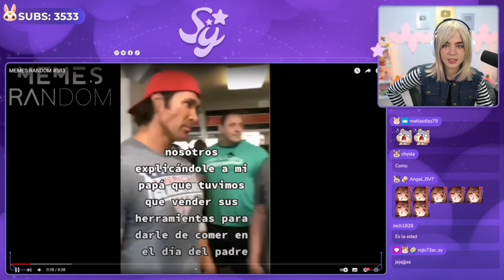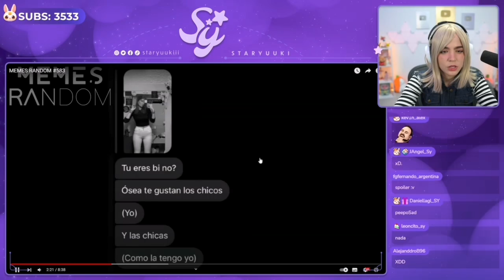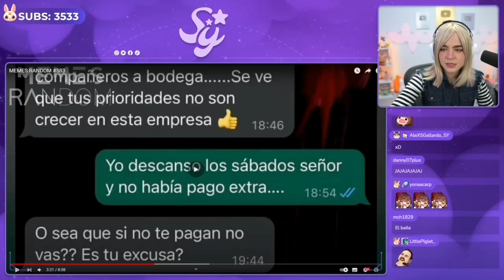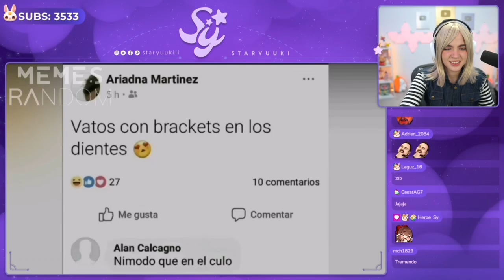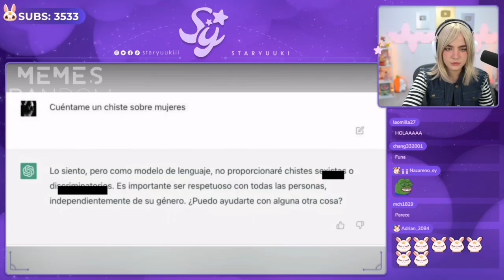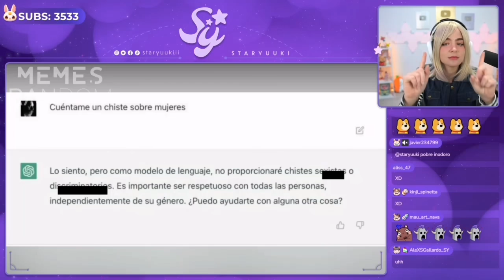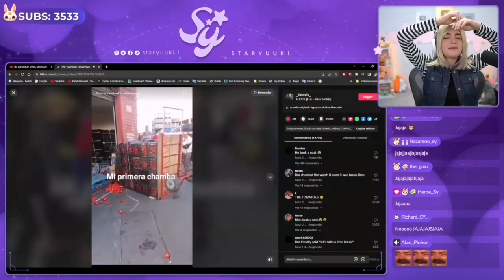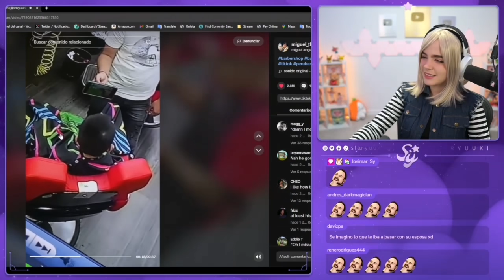staryuuki reacciona a memes random #583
🌐Redes de Staryuuki🌐

Video Original:

• MEMES RANDOM #583